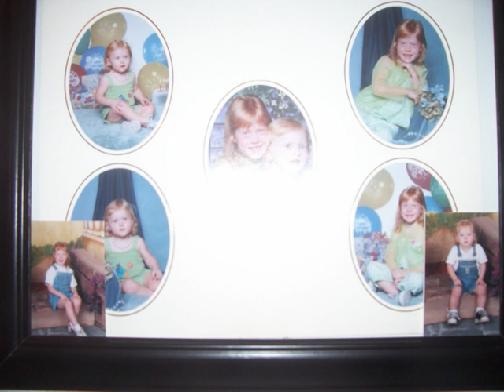Papaw Hughes' California Vacation at Kim's 2007 #1